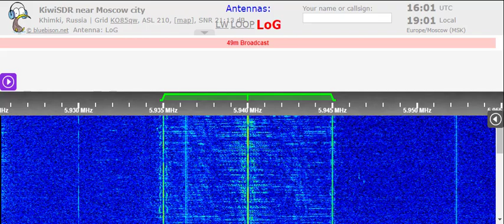06 05 2022 Oesterreichischer Rundfunk 1 in German to EaEu 1600 on 5940 Moosbrunn